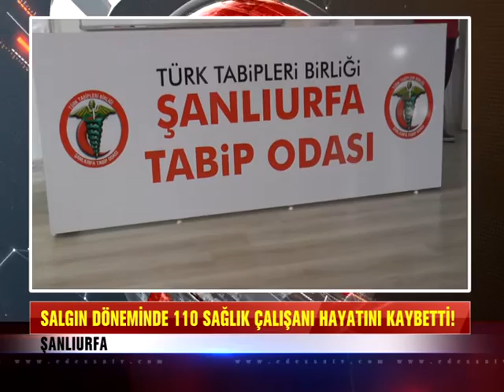SALGIN DÖNEMİNDE 110 SAĞLIK ÇALIŞANI HAYATINI KAYBETTİ!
Türk Tabipler Birliği’nin 81 ilde yaptığı ortak basın açıklamasını Şanlıurfa’da Tabip Odası Başkanı Dr.Osman Yüksekyayla gerçekleştirdi. Yüksekyayla, COVİD-19 hastalığının acilen meslek hastalığı ilan edilmesi gerektiğini vurguladı.